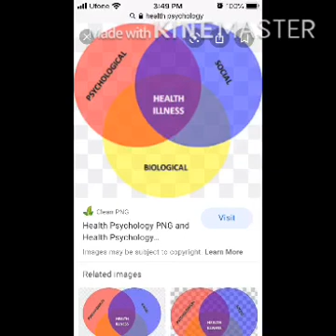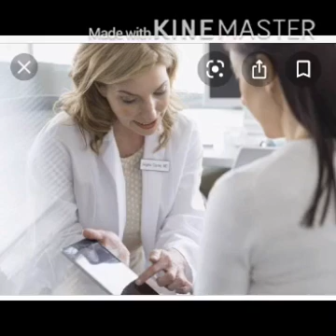Psychology Lect 44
Mrs Samina Ashraf